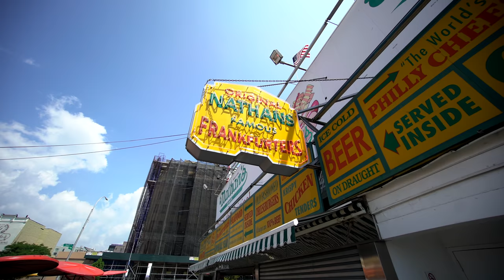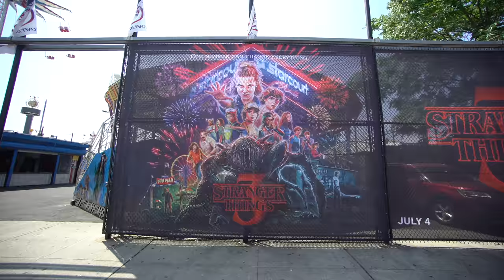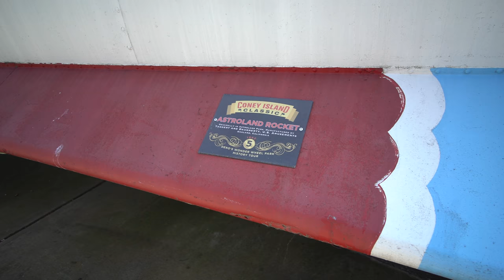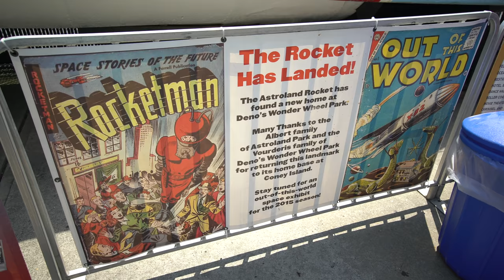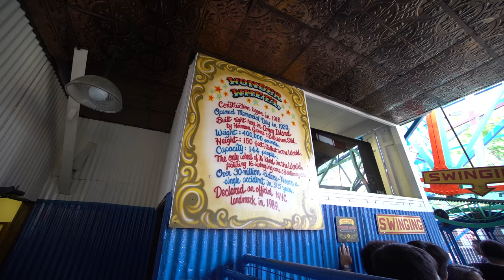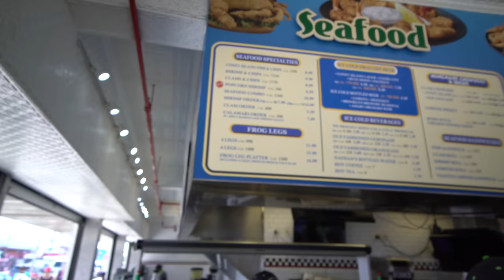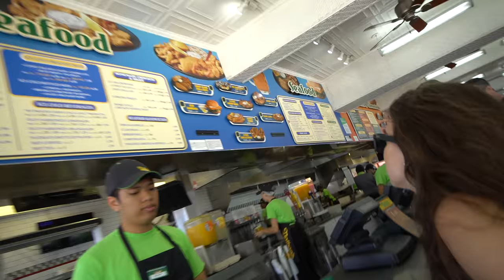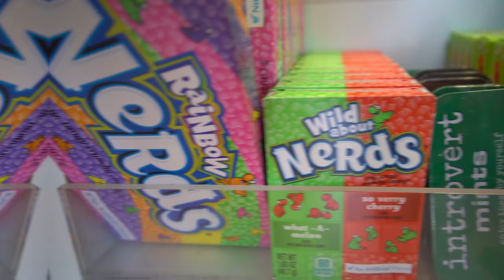NETFLIX STRANGER THINGS 3 CONEY ISLAND BROOKLYN, NY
NETFLIX STRANGER THINGS 3 AT CONEY ISLAND SUCKED